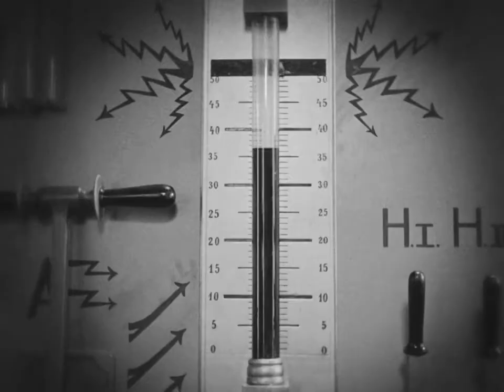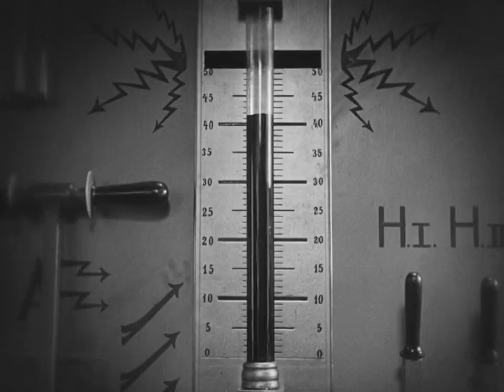"Metropolis" (1927). Allegoria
In questa scena si trova una delle ALLEGORIE di "Metropolis" (r. di Fritz Lang, 1927, Germania): gli operai sono sacrificati al dio della produzione industriale come gli schiavi lo erano al dio Moloch. Nella SCENOGRAFIA scelta da Otto Hunte, Erich Kettelhut e Karl Vollbrecht è evidente l'intento espressionista ed antirealista: per rappresentare l'alienazione della produzione parcellizzata (catena di montaggio, cronometraggio dei tempi di lavoro, ecc.) viene costruita una sorta di enorme quinta teatrale sostanzialmente al servizio dell'allegoria che deve "scoprire" il carattere mostruoso della moderna fabbrica. In un'altra scena (quella dove Freder sostituisce un operaio) la scelta espressionista ed antirealista è ancora più marcata: l'uomo sarà costretto tutto il tempo a spostare le lancette di un orologio, SIMBOLO della dittatura dei tempi di produzione.